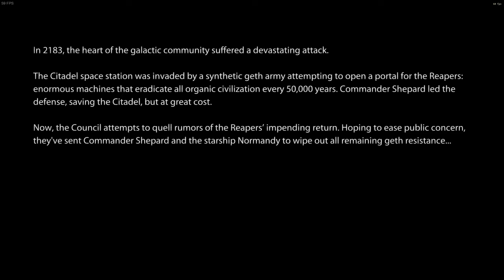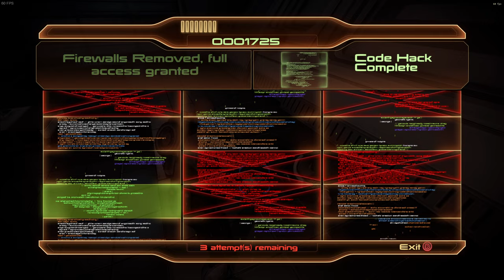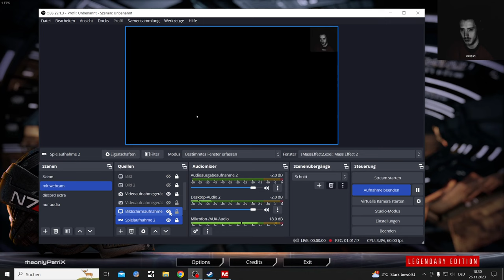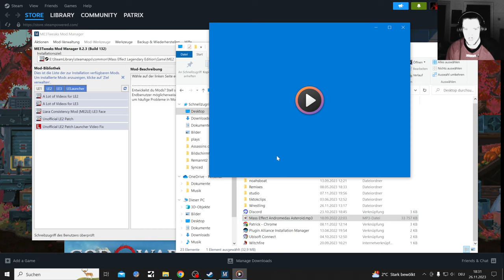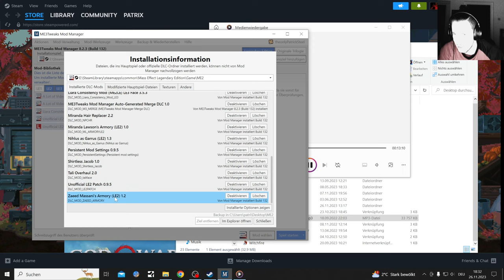Mass Effect 2 LE Modded Playthrough Part 1 Intro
We are starting with a fully Modded Mass Effect 2 Lets Play how is going to get two Suicide Missions

This Video is a short playthrough teaser and the Mod Risky Suicide Mission will be switched out with Liara as Squadmate